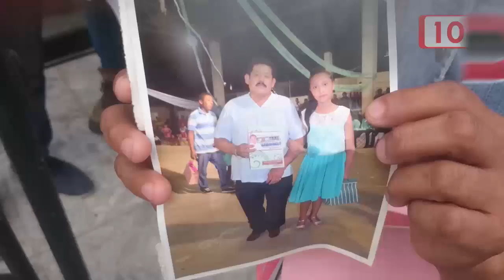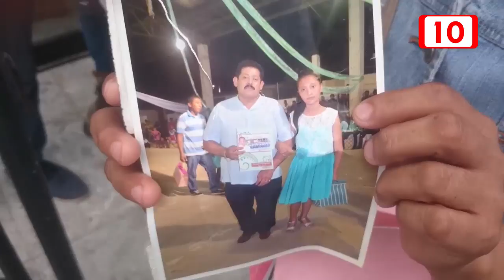Madre pide le ayuden a encontrar a su hija